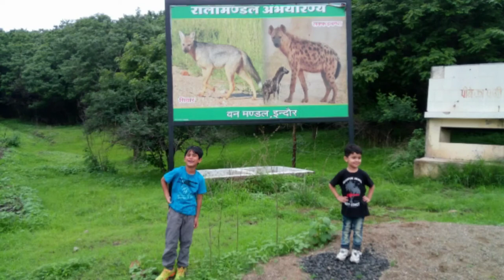Ralamandal Deer Safari In Monsoon , Indore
Hope you will enjoy the video of my trip to Ralamandal Sanctuary Indore.
apologies for the Poor video quality.

The ticket is for Rs. 20 - / Per person, Add Rs. 20 - / for golf cart Deer Safari (Best if you have children with you)

No Cameras are allowed on the track, But you can carry your Cell Phones.

nothing much to see on top of the Hill, But Journey to the top is awesome, Nice for a family weekend outing.

the Best time to visit is in the morning, try to reach there at least before 8:30 or 9.

you can also go to the tincha fall after the hike.

there is a canteen at foothill which serves Tea, Bhajiya, chips cold drinks etc, But not coffee :-)).
It's Ok Sorts, you can try if you want.

one canteen is on top of the hill too, But cook was not present. He went downhill to get the supplies:-))

Persons Behind The Camera are

Saurabh And Gaurav